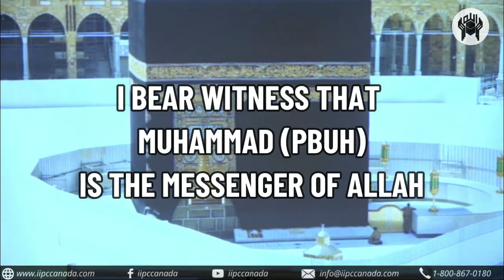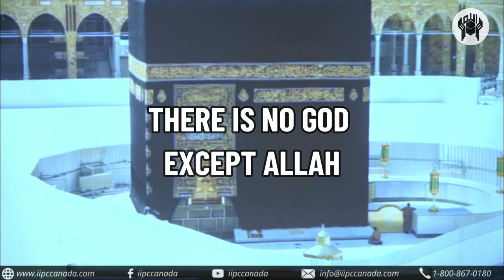Jumma Prayer 23 Apr 2021 - North America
Join Salat e Jummah  (North America, Eastern time)
Khutba & Imamat: Qari Shabbir Ahmed
Khutba topic: Zaboor, Suhuf, Alwah
Date: 23-Apr-2021 (Friday)

Broadcast will start at *2:30 P.M. Eastern (Toronto/NY) Time*